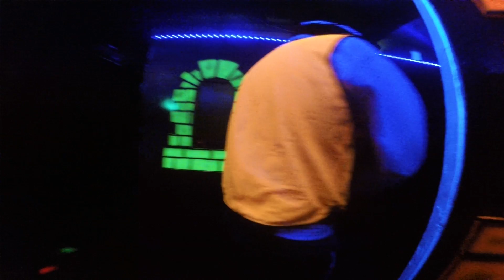Gopro#2 17-12-13 Thanks Cory :D